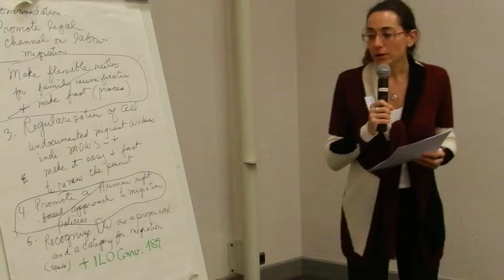Workshop: Secure Entry and Residence for Domestic Workers - Conclusions 2